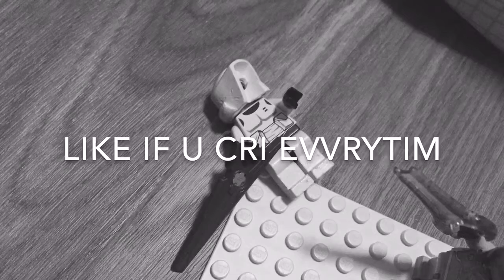LEGO MLG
Three letters for this random stop motion.

W-T-F